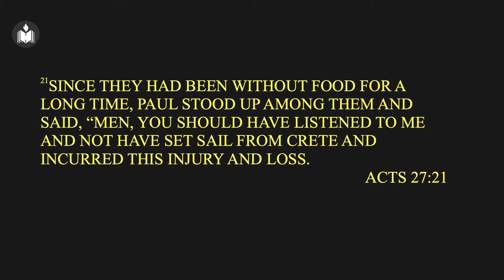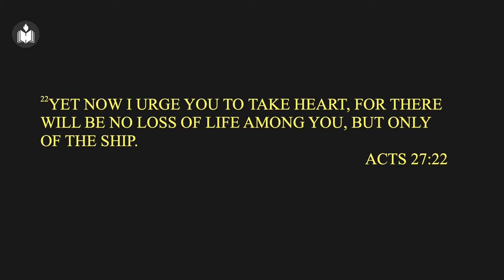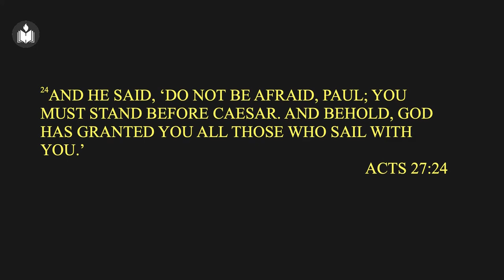Bearing Fruit In All Seasons | Joe Pullampally | Hebron Oklahoma